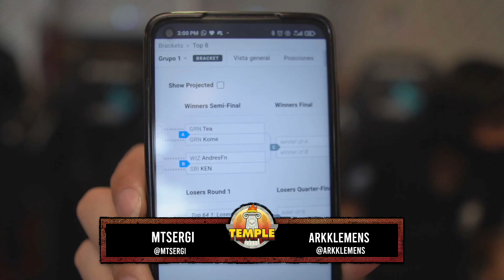Temple: Hermès Edition | singles top 64 feat Glutonny,Tea, Ken, Mr.R, Leon and more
Torneo Temple:Hemès Edition | Top 64

Major frances organizado por Vegacy el 4 y 5 de septiembre -- Watch live